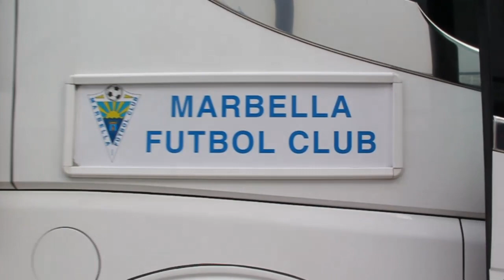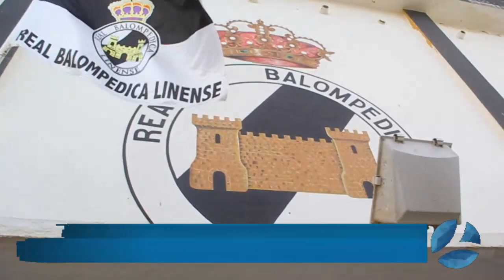El Inter de Milán despierta expectación a su llegada a La Liínea para jugar contra la Balona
La llegada de los jugadores del Inter de Milán a La Línea ha despertado expectación entre los numerosos aficionados que esperaban a las puertas de Preferencia para disfrutar de esta cita histórica en el Municipal linense.